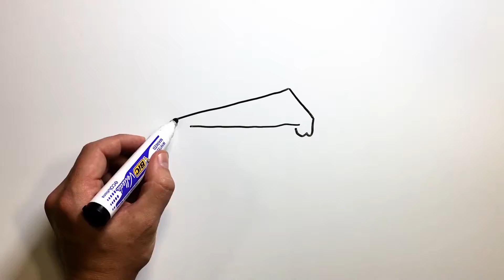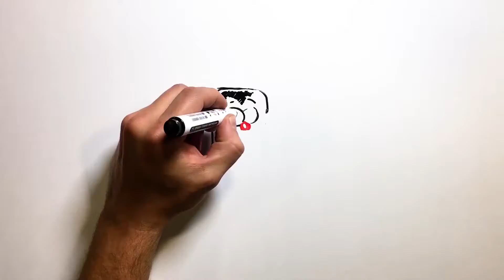Stefan Amatiesei - MindSciences "The habit loop"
I made this proposal project for MindSciences. This whiteboard animation describes a habit loop